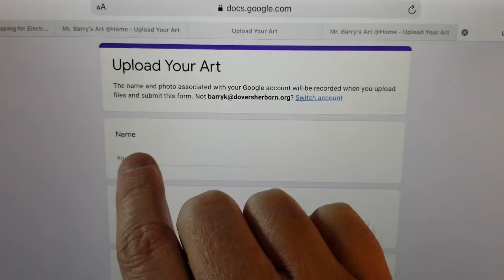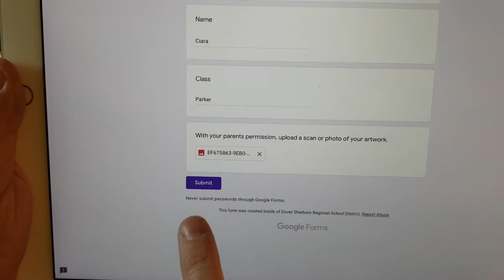How to Upload Your artwork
A short tutorial on how to upload your art to Mr. Barry.